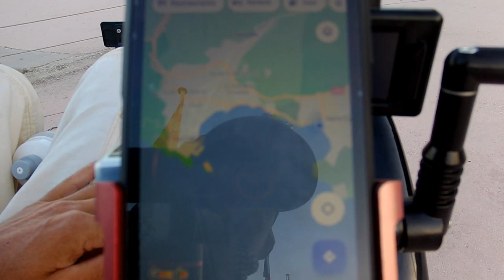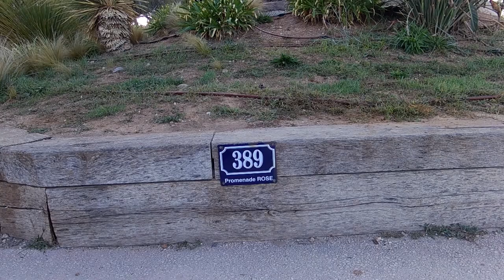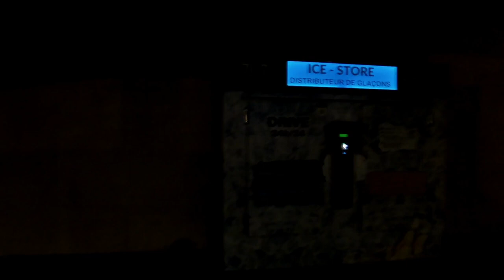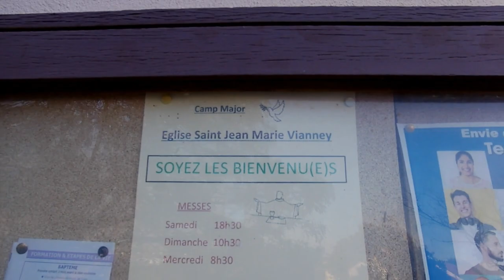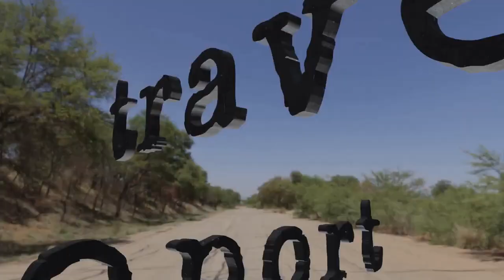083 23-10-01 we need repair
travel report
having a major issues with tomb rider's electronic, we go searching for an e-bike repair service
while we do find one in aubagne near marseille, it is of no use to us

godspeed

aum

    jacobus clemens non papa - souterliedekens
    john dunstable - sancta maria
    william byrd - pavan
    john dowland - now o now i needs must part
    william byrd - fantasy quartet #4
    john dowland - the lowest trees have tops